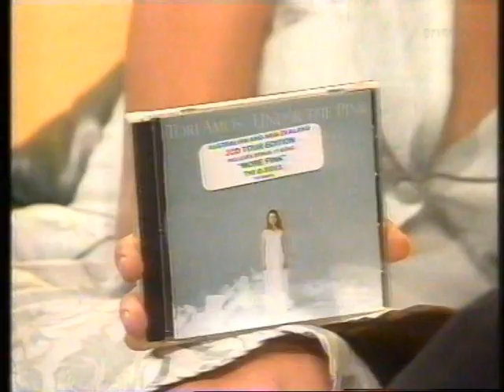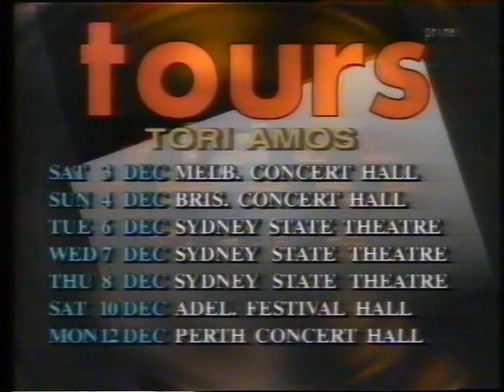RARE TORI AMOS INTERVIEWS FOR AUSTRALIAN TV 1994 AND 1996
2 rare clips of Tori Amos being interviewed for Australian TV show VIDEO SMASH HITS, during her Under The Pink tour in 1994 and the Today show in 1996 for the release of her Boys For Pele album. From vintage vhs tapes hence the low quality